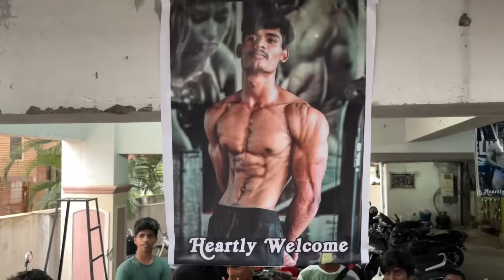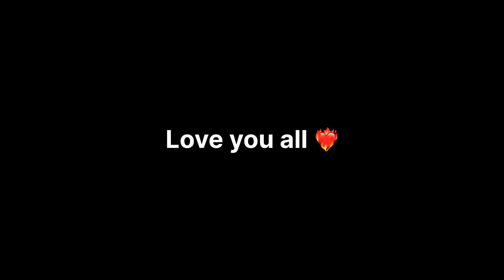I Asked them about Career in fitness || Telugu fitness community 🔥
💪For online personal training contact

Telugu fitness content creator , Telugu gym videos, eshwarbolegar , Best diet video telugu , Telugu fitness channel, Eshwar fitness , Q&A with top Telugu creators , Asking about career in fitness , Can we chose fitness as carrier